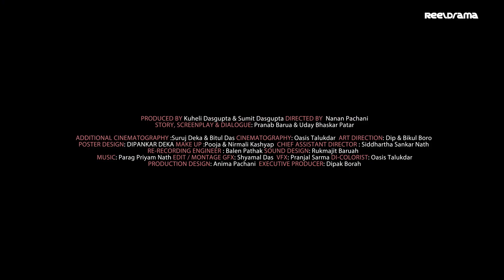Kolorob | Assamese WebSeries | Trailer | streaming on Reeldrama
Enter a world where truth is fluid, constantly reshaped to fit different narratives. In this gripping thriller, Kolorob delves into the complexities of human nature and vengeance. Neeti, driven by the loss of her younger brother Piku, who took his life after enduring severe ragging, sets out for retribution. Her meticulously crafted plan to avenge his death takes an unexpected turn when she lures the three perpetrators on a trip. Unbeknownst to her, others have their own agendas, leading to a web of lies, betrayals, and shocking truths. As the police uncover startling revelations, the story takes a breathtaking twist, exposing the tangled layers of each character’s version of truth.

Don’t miss this heart-pounding journey into vengeance and the elusive nature of truth!
Available on: Reel Drama OTT Platform
Dive into a world of deception, revenge, and startling revelations.

Directed by: Nanan Pachani
 Produced by: Kuheli Dasgupta
 Cinematography by: Oasis Talukdar

Starring:
Himanshu Prasad Das
Udayan Duarah
Himanshu Gogoi
Snigdha Gogoi
Siddhartha Sharma
Oasis Talukdar
Angashree Neog

Watch a wide array of Assamese films, short films, web series, theaters, various shows, and masterclasses.
ReelDrama - The one-stop destination of Assamese entertainment.

Amazon Firestick